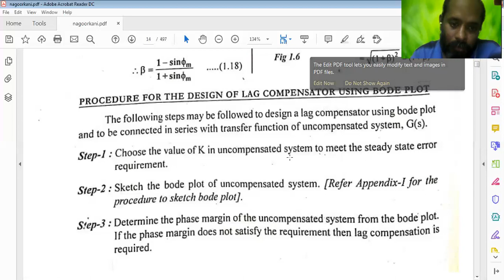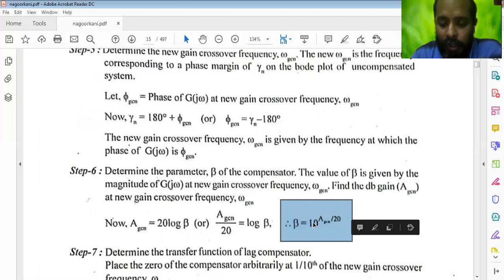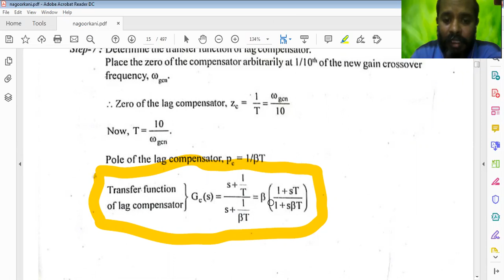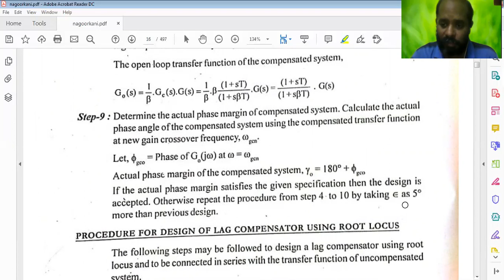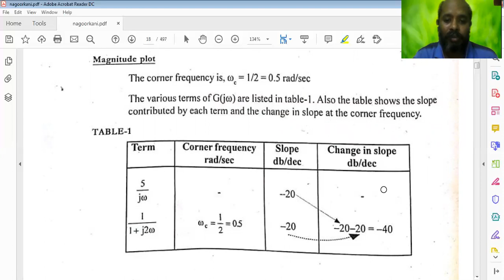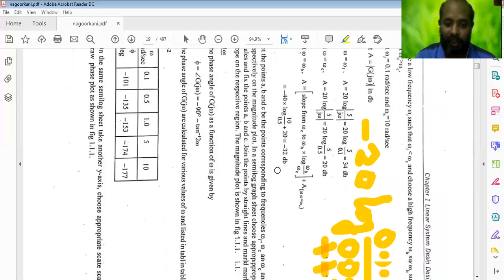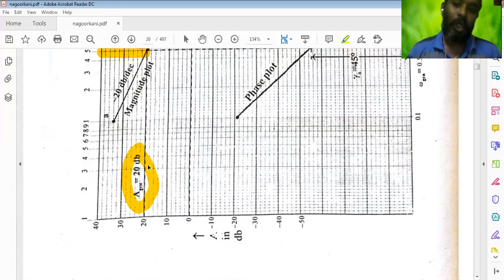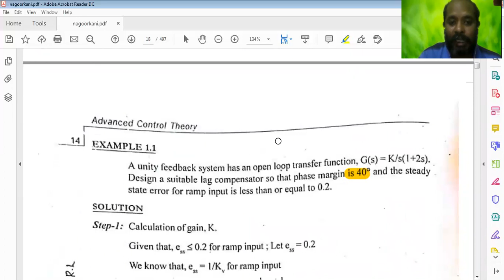Design of Compensator lecture 2 - 10/4/2020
1.Lag Compensator design procedure
2.Problem of designing Lag Compensator using Bode diagram